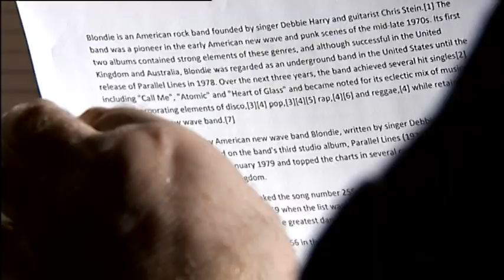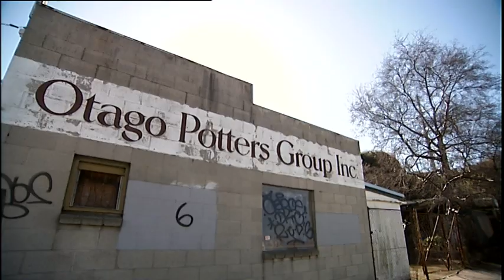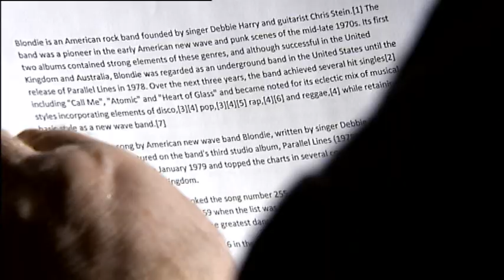The morning after the night before. Radio Dunedin's Owen Rooney dissects the premiere night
The morning after the night before. Radio Dunedin's Owen Rooney dissects the premiere night with Sharyn Anderton who attended.